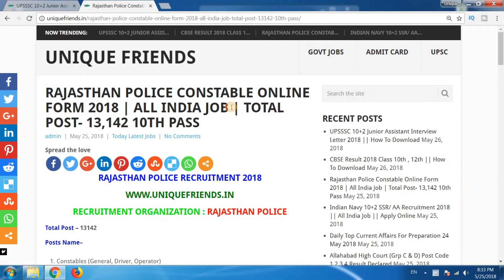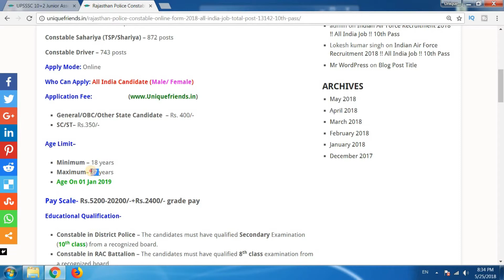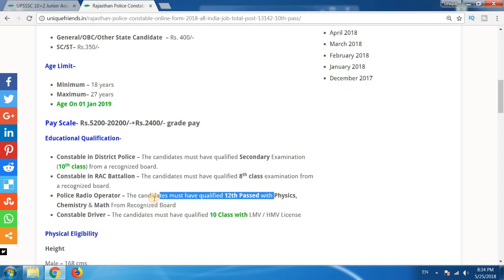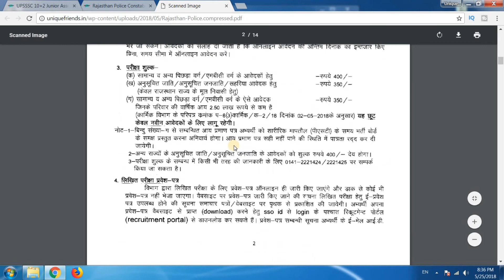राजस्थान पुलिस में निकली बम्पर भर्ती 2018 || सभी स्टेट के लिए || Total Post- 13,142 || 10वीं पास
Rajasthan Police Recruitment 2018 All India Job 10th Pass

Thanks !!

You will find daily about logo, recruitment and selection, recruitment, recruitment agency, recruitment process, recruitment advertisement, recruitment analytics,
recruitment ads, recruitment board, recruitment business,
Find reliable information in recruitment channel.